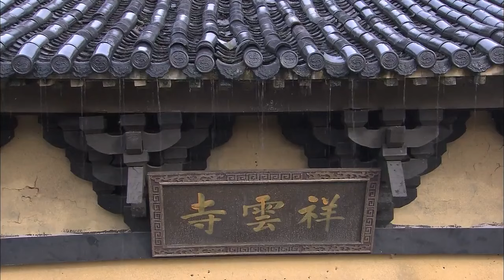MUTLISUB【The Legend of the Princess】▶EP 18💋 Zhao Liying Xu Kai Xiao Zhan Zhao Lusi ❤️Fandom